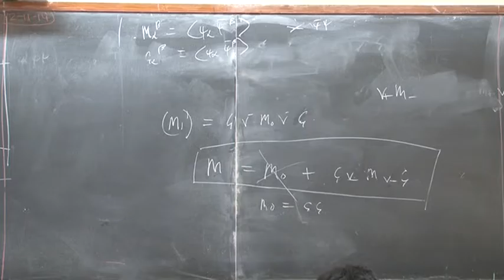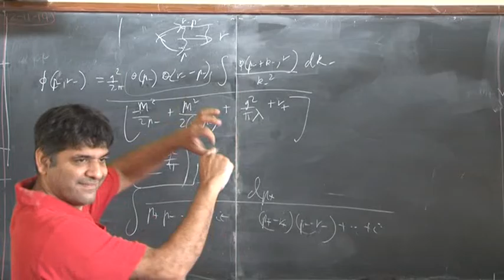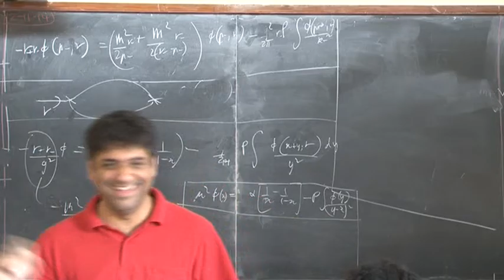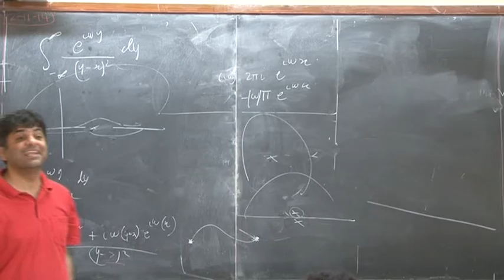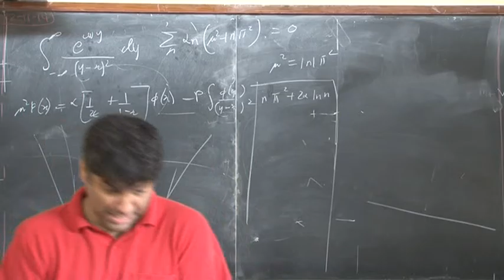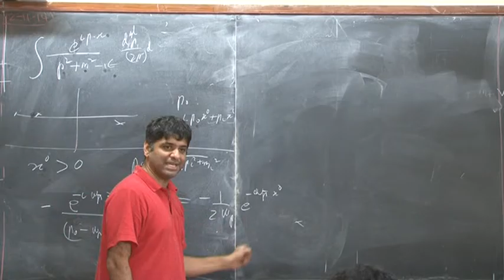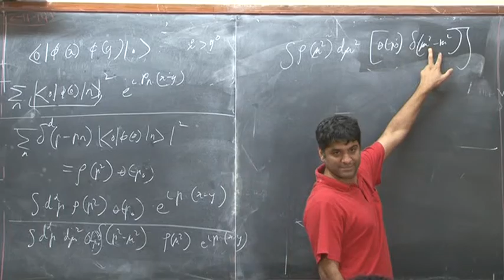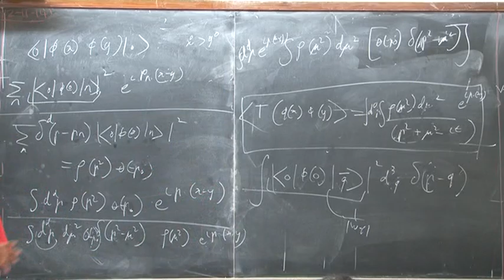Lec 20 Shiraz Minwalla QFT II 2014 11 12